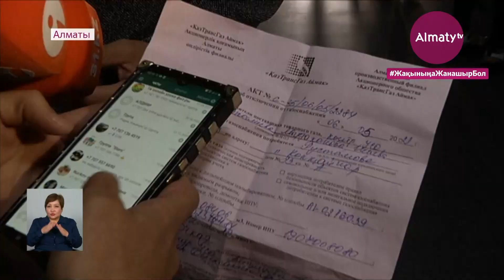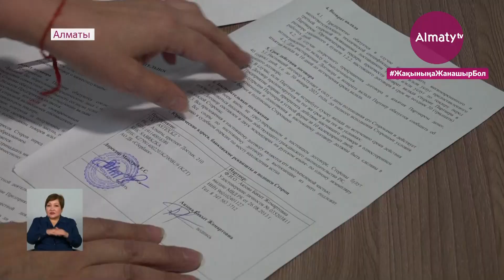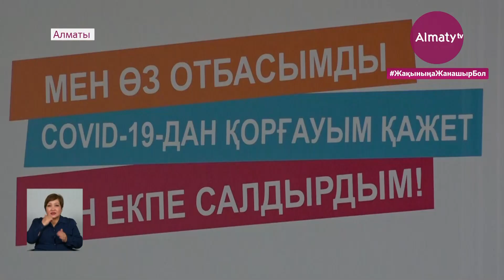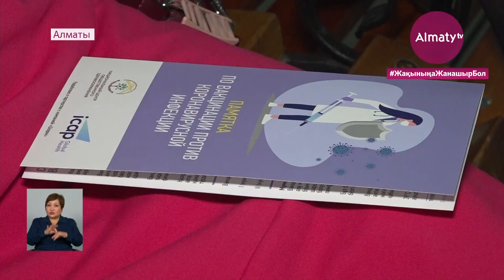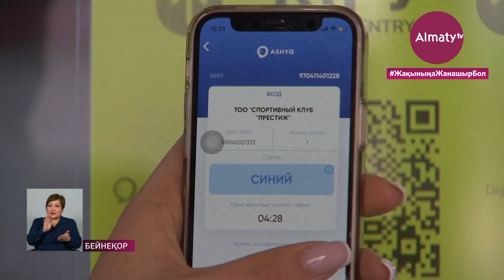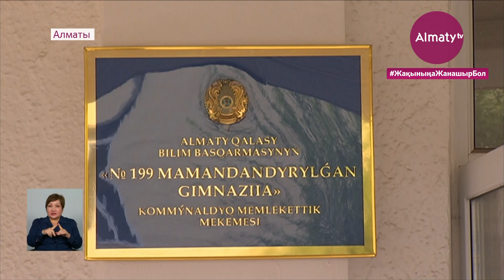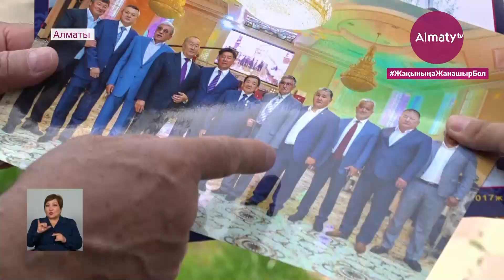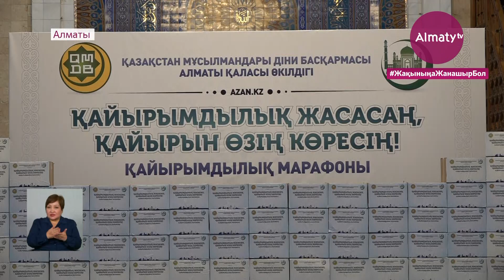6 мамыр күні болған маңызды оқиғалар қорытынды жаңалықтарда